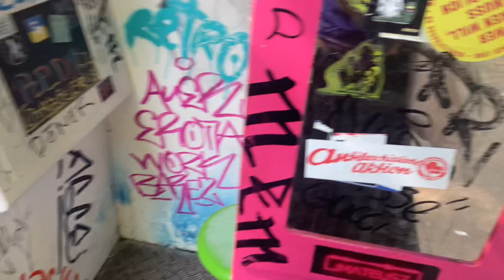Berlin, Hamburg, and Croatia